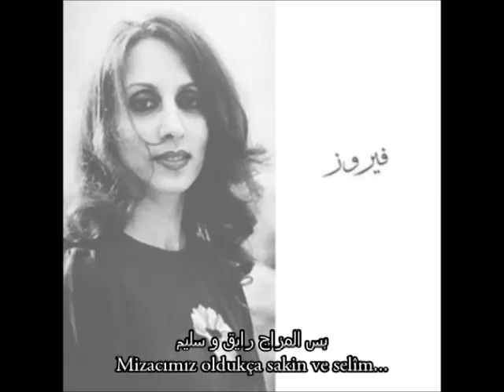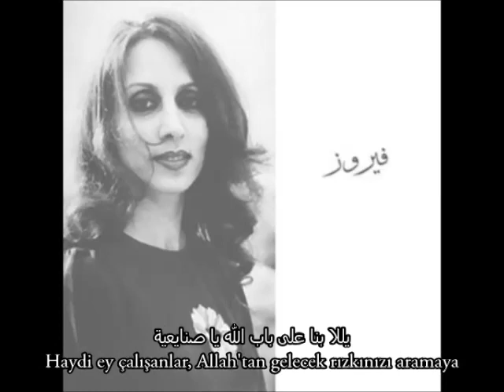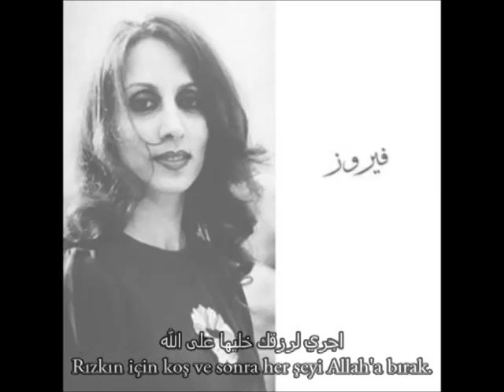Feyruz • El Helwa Di • Türkçe Çeviri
Sabah erkenden uyandınız. Açtınız camı pencereyi. İçeriye seher yelini, günün sizleri aydınlatmak için hazırlanmış ilk ışıklarını ve sabahın o güzel enerjisini misafir ettiniz. Sonra besmele çekip bir bardak su içip vücudunuza da güzelce bi günaydın dediniz. Ardından geçtiniz ocağınızın/kahve makinenizin başına, güzel bir kahve yaptınız kendinize. Kahvenizden ilk yudumu alacakken Feyruz düştü yâdınıza. Bu şarkıyı açtınız. Evet, zira bu eser tam bir sabah şarkısı, uyanma şarkısı, güne güzel başlama şarkısıdır :) Afiyet olsun efendim. İyi dinlemeler. 🌿